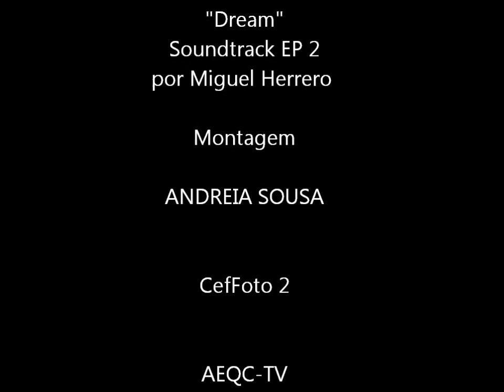Visita a Setúbal Fotos de Andreia Sousa 2011.wmv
Exploração fotográfica efectuada pelos alunos do Cef Foto 2 à cidade de Setúbal em 19 e 20 de Dezembro de 2011.